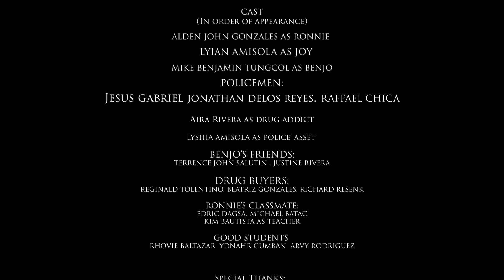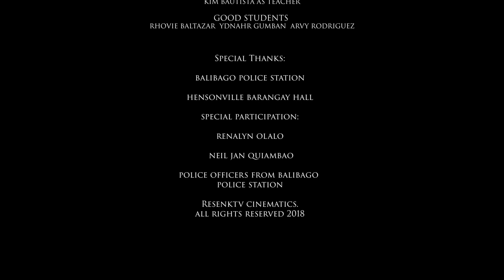KAHA (The Case) - Short Film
KAHA (The Case) - How much can you Sacrifice for your future?

ResenkTV's Award Winning short film is premiering and available for Public Screening starting today!

Awarded as the Best Short Film of the year on SPCF Short film Competition 2018

“Best in Direction”
“Best Story”
“Best Theme Item”
“Best in Editing”
“Best in Cinematography”
“Male Performer of the Year”

Directed by: Richard Resenk, Angelique Rupisan

Assistant Directors:
Angelique Rupisan
Kim Apple lonzaga

Written by:
Junieday Pabiano
Kim Apple Lonzaga
Angelique Rupisan

Executive Producer:
Lyshia Amisola

Cameraman and Editor:
Richard Resenk

Production Assistant:
Thalia Amisola
Lyshia Amisola

Colorist and Film Score:
Richard Resenk

(Casts)
Starring:
Alden John Gonzales as Ronnie
Lyian Amisola as Joy

Mike Benjamin Tungcol as Benjo

Policemen:
Raffael Chica
Jonathan Delos Reyes
Jesus Gabriel

Drug Addict: Aria Rivera

Police Asset: Lyshia Amisola

Benjo's Friends:

Terrence John Salutin
Justine Rivera

Drug Buyers:

Reginald Tolentino
Beatriz Gonzales
Richard Resenk

Ronnie's Classmates:

Edric Dagsa
Michael Batac

Teacher:

Kim Bautista

Good Students:

Rhovie baltazar
Ydnahr gumban
Arvy rodriguez

Special Thanks:
Balibago Police Station
Hensonville Barangay Hall

Special Participation:
Renalyn Olalo
Neil Jan Quiambao

Police officers from balibago police station

Epidemic Sounds